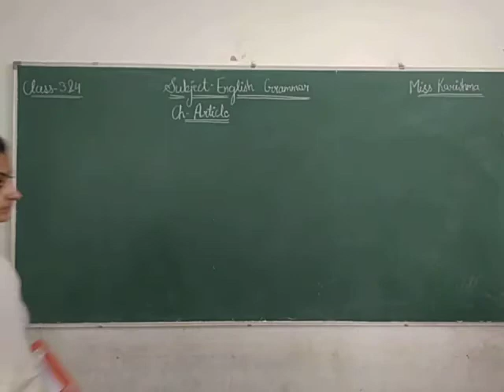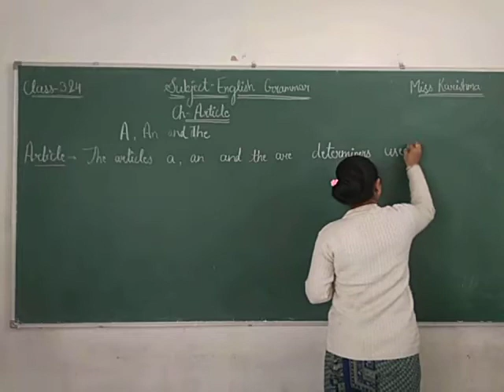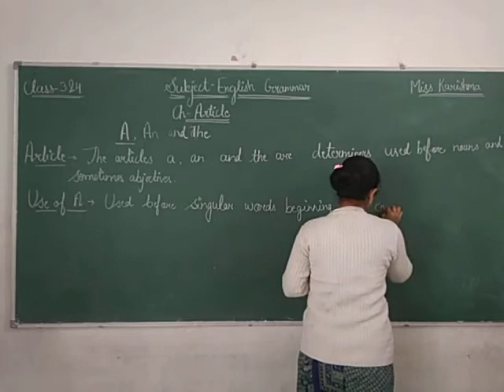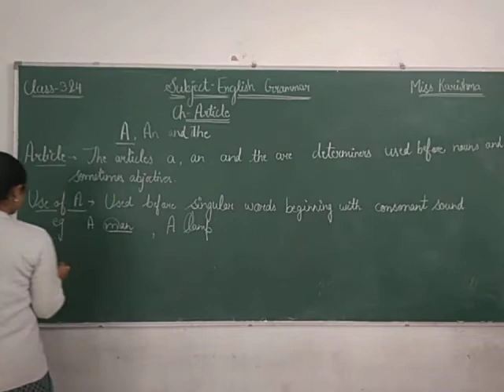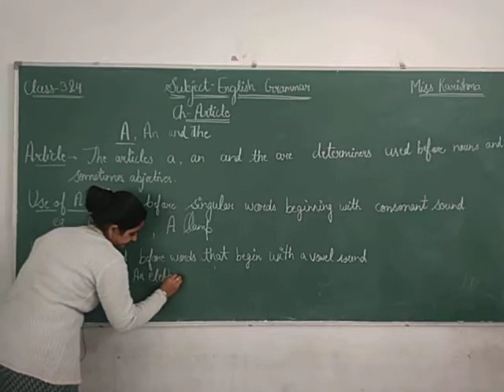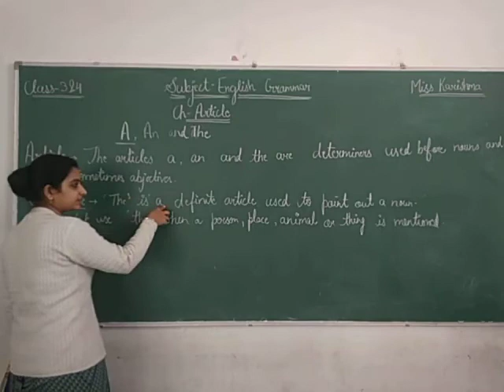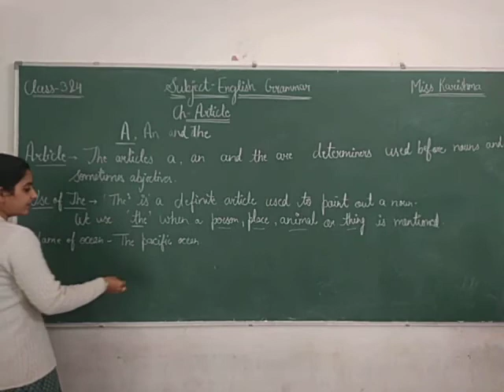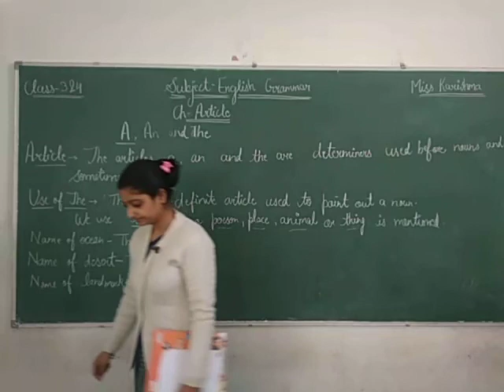CLASS 3,4, II GRAMMAR II CHAPTER ARTICLE II